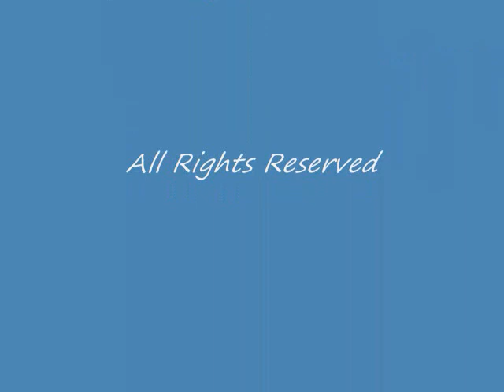Rufus Retriever's Day of Discovery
Turtle Journal's Rufus Retriever experienced a day of unbridled discovery on the tidal flats of Cape Cod, including horseshoe crabs, fiddler crabs and diamondback terrapins.